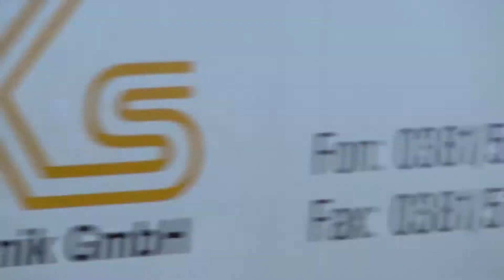RTW ASB + NEF DRK Rostock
In diesem Video zu sehen ist ein Rettungswagen und ein Notarzteinsatzfahrzeug aus Rostock.

Informationen zum Video:

Enthaltene Fahrzeuge: 14/83/01, 16/82/01
Einsatzart: unbekannt
Aufnahmedatum: Donnerstag, 22. August 2019 um 17:03 Uhr in Rostock-Südstadt, Südring
Kamera: Sony FDR-AX33
Verwendetes Schnittprogramm: Sony Vegas

Anmerkungen: Die enthaltenen Fahrzeuge beziehen sich auf die vermuteten Funkrufnamen und der tatsächlichen Zahlenkennung der im Video enthaltenen Fahrzeuge mit Blaulicht, sofern sie auf dem Fahrzeug steht, oder ich andernweitig darüber bescheid weiß. Das Aufnahmedatum bezieht sich darauf, an welchem Tag das Video aufgenommen und zu welcher Uhrzeit das Video gestartet wurde. Desweiteren steht hier die Straße, in der ich stand, als ich auf "Aufnahme" gedrückt habe. Als letztes ist angegeben, mit welcher Kamera das Video aufgenommen wurde. Dort kann also jedesmal eine andere stehen. Das selbe gilt für das Schnittprogramm.

Zu beachten ist, dass meine Titel nicht zwingend "korrekt" dargestellt werden. Ich behalte mir vor, Titel und Beschreibung so zu schreiben, wie ich das möchte. Aus einer Rettungswache, an der nur ein NEF steht, kann bei mir im Titel also beispielsweise eine Notarztwache werden, auch wenn es offiziell keine ist. Für weitere Informationen kann die Beschreibung meines Kanaltrailers 2019 gelesen werden. Diese Info wird auch bald auf Social Media und in der Kanalbeschreibung zu finden sein.

Ebenfalls ist zu beachten, dass dieser Kanal keine Informationsquelle ist. Hier gibt es keine Berichterstattungen und größtenteils auch keine Infos zur Fahrzeugen usw.. Dies ist ein reiner Darstellungskanal.

In meinen Videos geht es um die zusehenden Einsatzfahrzeuge. Alles andere im Video wurde nicht mit Absicht aufgenommen und ist nach § 23 KunstUrhG unwesentliches Beiwerk.

(Was aus den Infos/Ankündigungen wurde und Bilder)